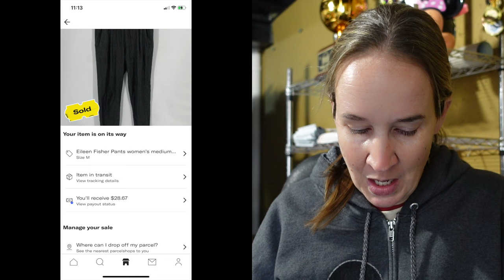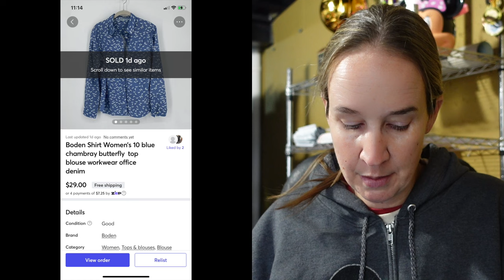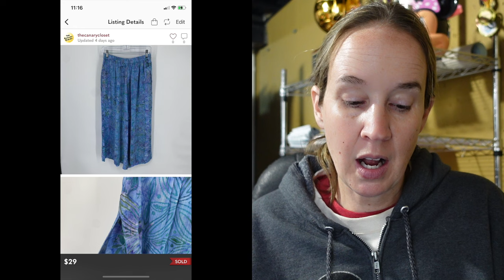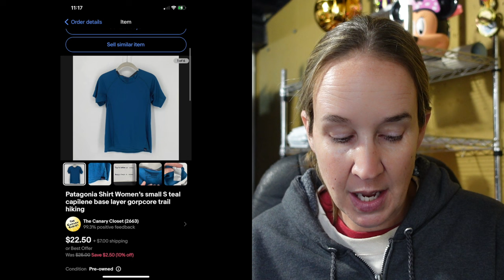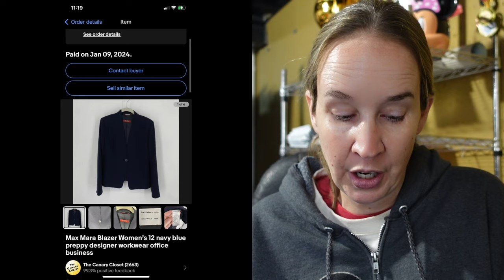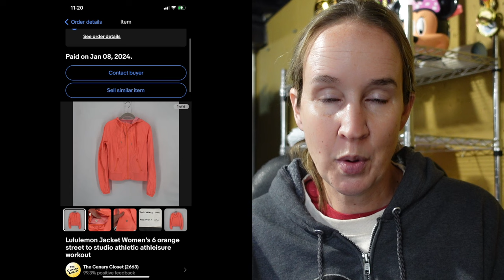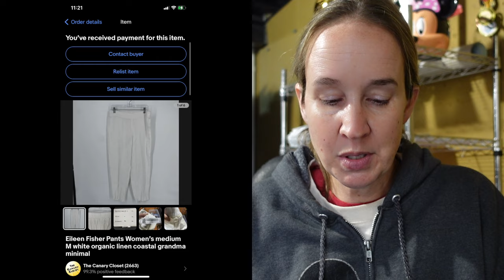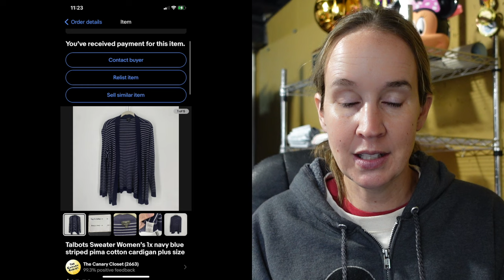$2962 in sales in 1 WEEK! Ebay & Poshmark are not DEAD!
So grateful for this amazing sales week!  Appreciate you all!

Tiktok.com/@the_canary_closet